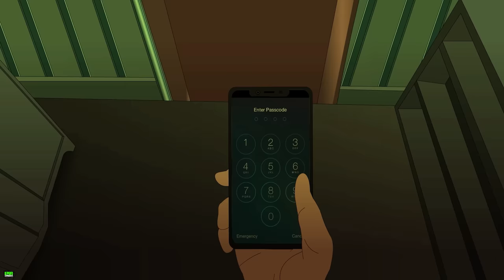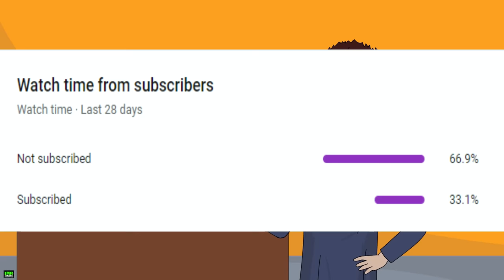3 True Motel Horror Stories Animated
3 True Motel Horror Stories Animated

Story 2 & 3 written by Aritri

Male Narration by Luke
Female Narration by Molly